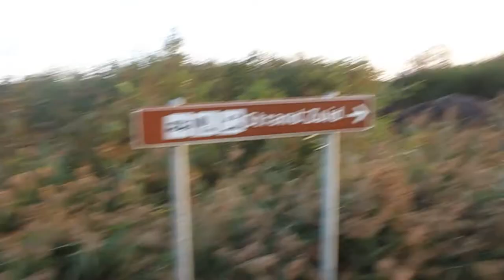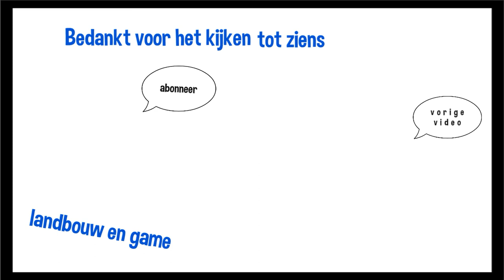corona circus 2020 blauwstad Groningen